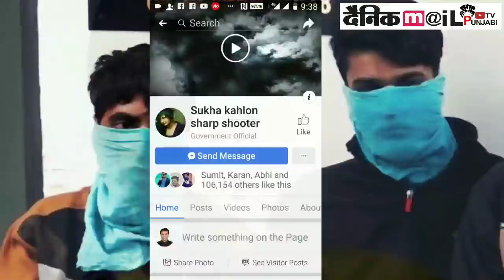ਸੁੱਖੇ ਤੋ ਵੀ ਚਾਰ ਕਦਮ ਅੱਗੇ ਨਿਕਲਿਆ ਸੁੱੱਖੇ ਦਾ ਫੈਨ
DAINIKMAIL PUNJABI TV IS PART OF NORTH INDIA'S FASTEST GROWING DIGITAL NEWS PORTAL sukhakahlo vickygonder punjabiyouth NEWS RELATED PUNJAB, SIKH POLITICS AD CURREN AFFAIRS